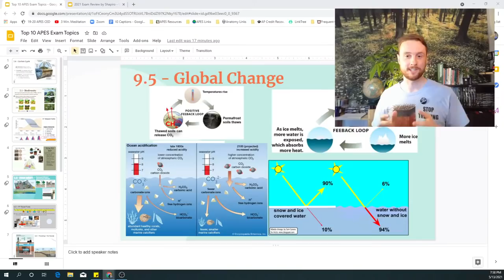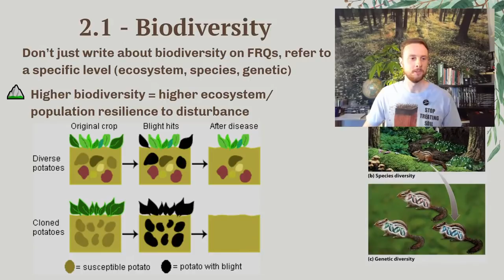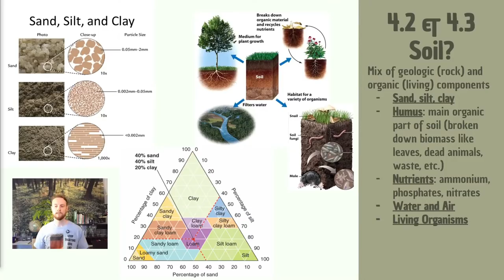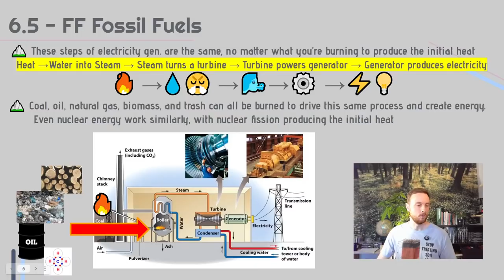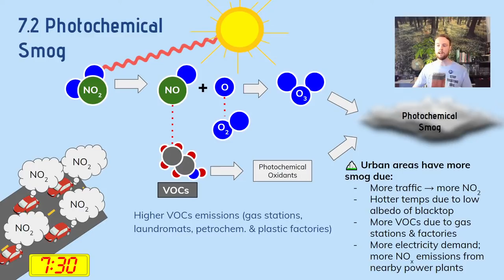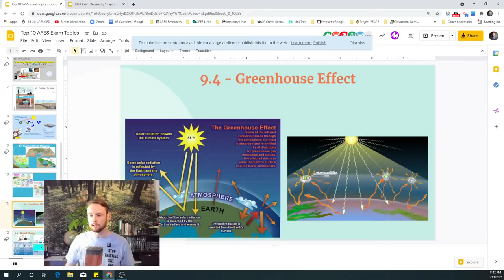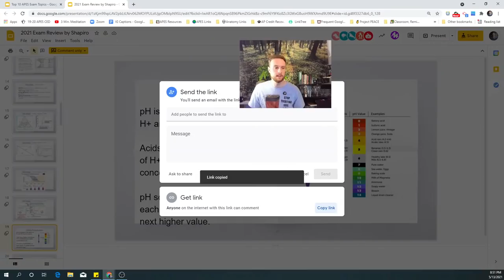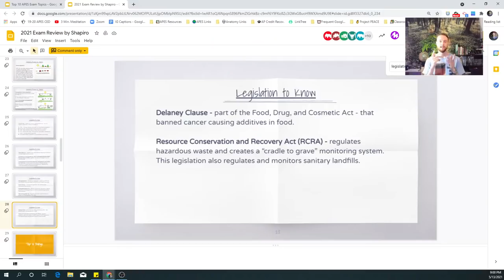2021 AP Environmental Science Exam Cram with Mr. Smedes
Check out the AP Environmental Science Exam Ultimate Review Packet 10 must-know topics and final tips for the 2021 AP Environmental Science Exam